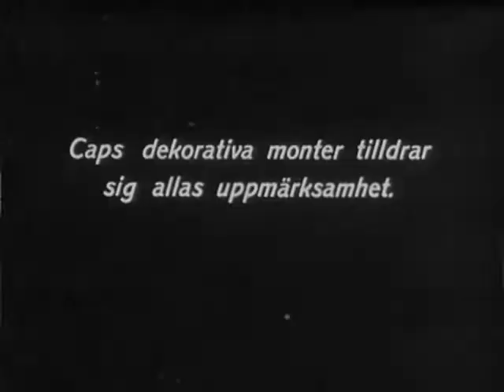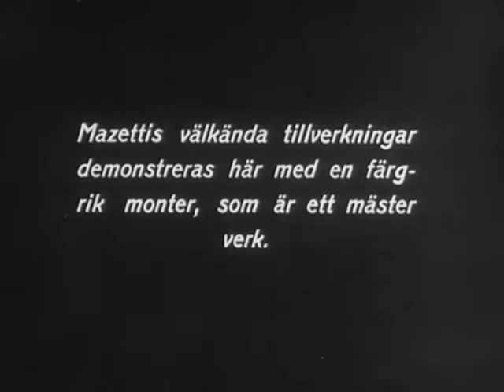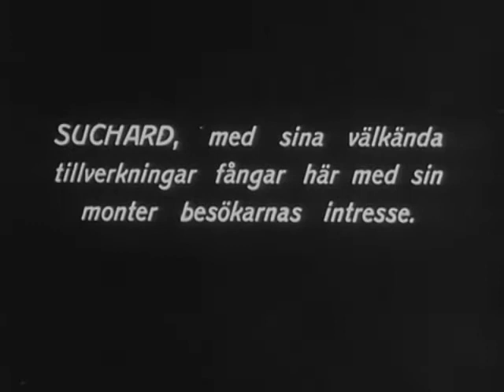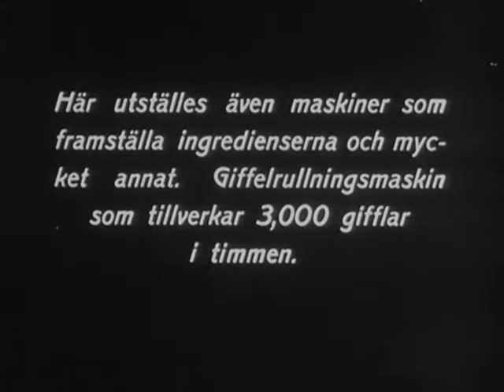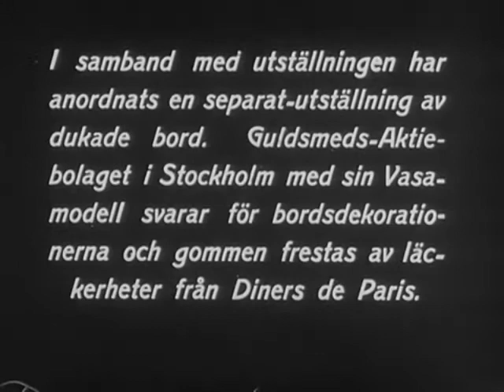Sveriges konditoriförenings 25 års jubileumskongressutställning å Hasselbacken(1930)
Konditoriföreningen firar 25 årsjubileum med en utställning på Hasselbacken på Djurgården i Stockholm. Bakmaskiner, choklad och marsipanutställning. Denna stumfilm är musiksatt.